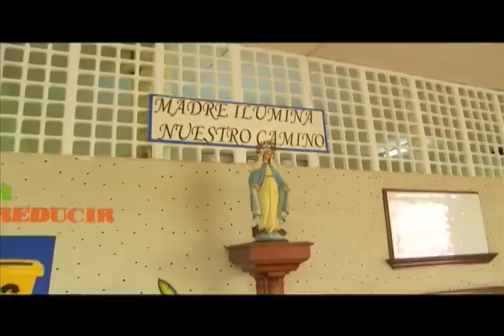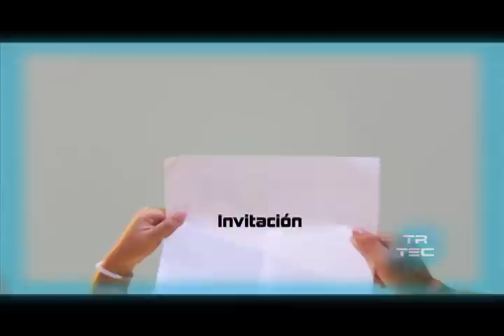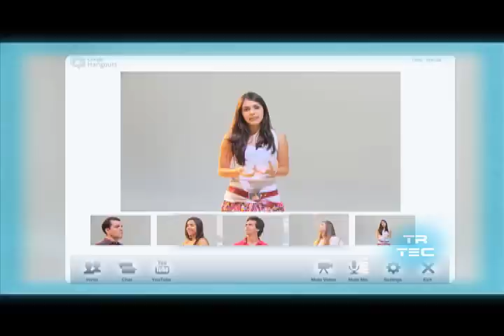TR Velitas B1